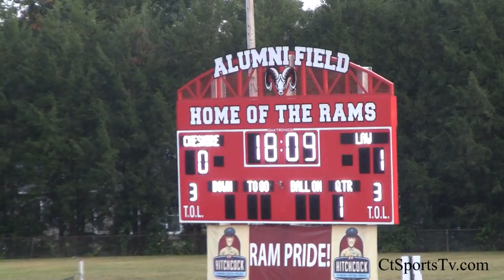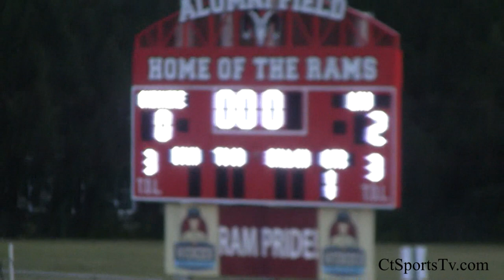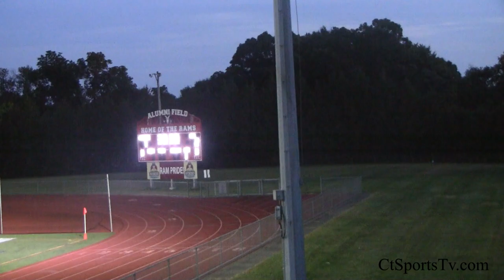The Jonathan Law girls soccer team wins at Cheshire Ct Ram Girls Varsity Girls Soccer 2 to1.